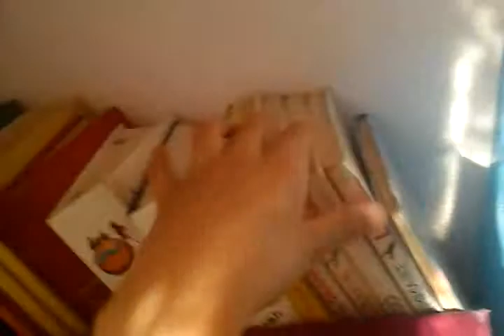Ma roume tour ,!